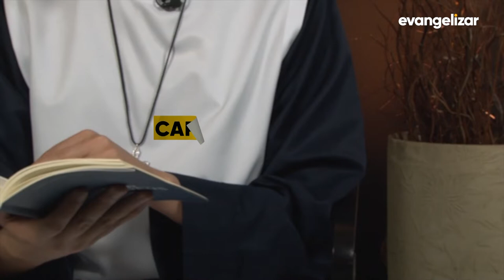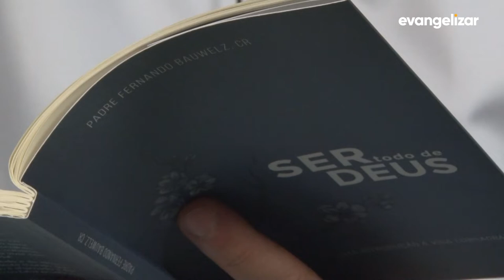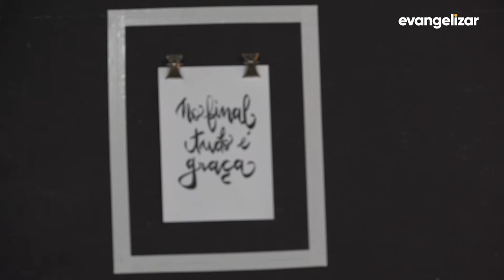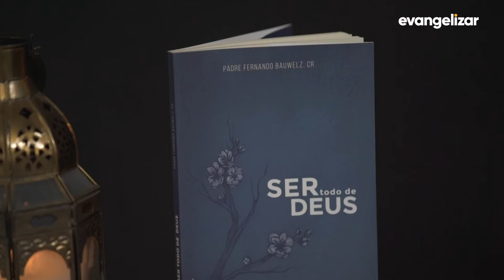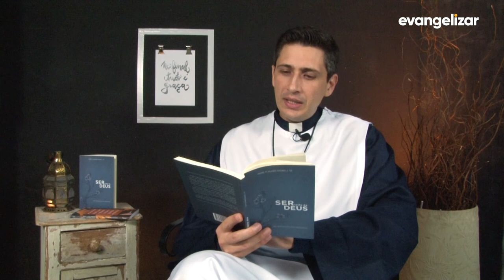Deixa Eu Te Contar | Pe. Fernando Bauwelz [CC]